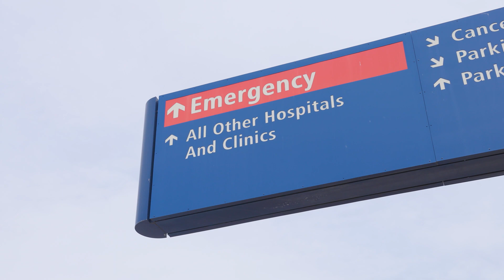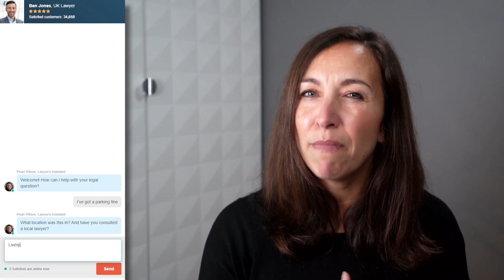5 ways to Appeal your Local Parking LTD Parking Charge Notice!